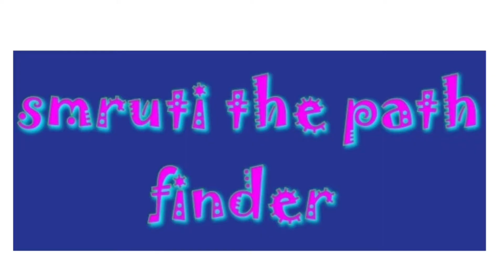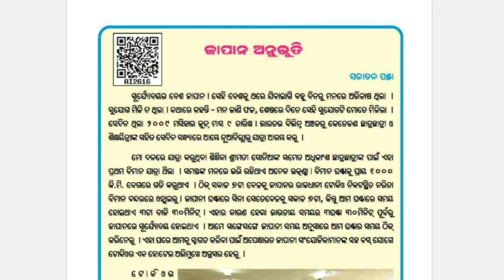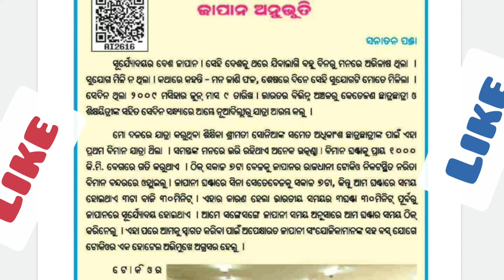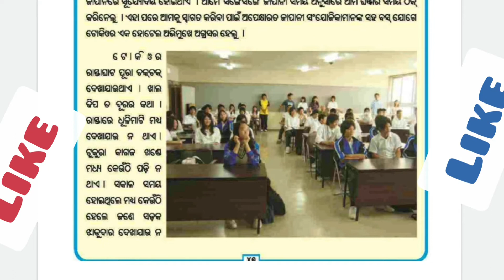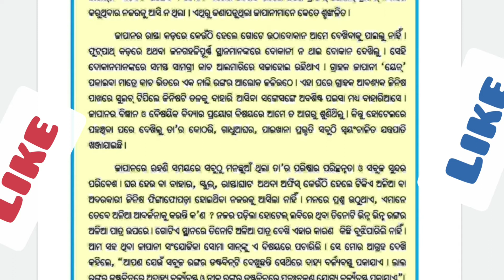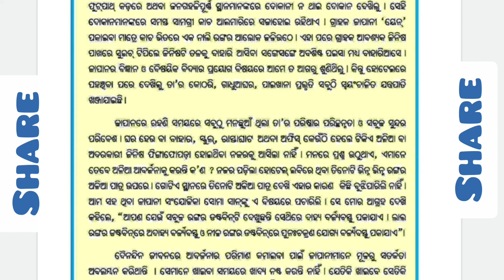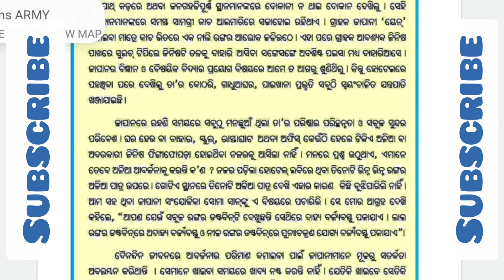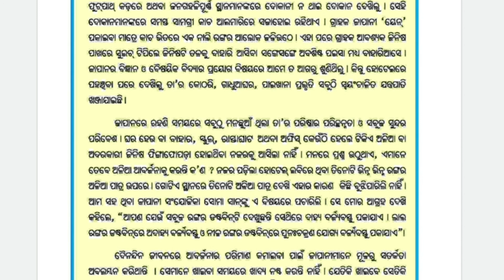CLASS 5TH ODIA ଜାପାନ ଅନୁଭୂତି TEXT ANALYSIS 1FOR ODIA MEDIUM STUDENTS